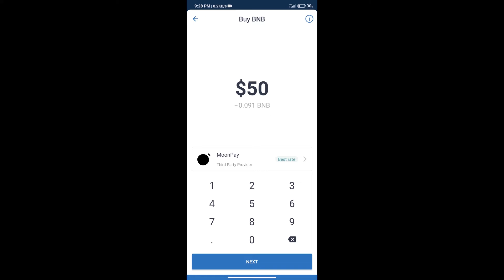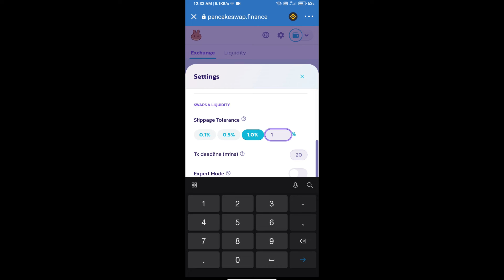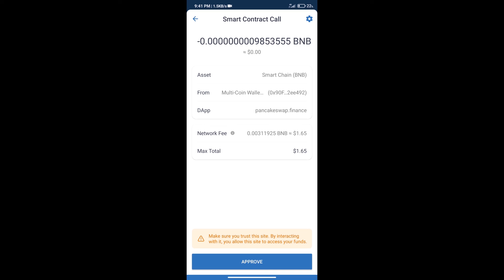How to Buy EarnGuild Token (EARN) Using PancakeSwap On Trust Wallet OR MetaMask Wallet